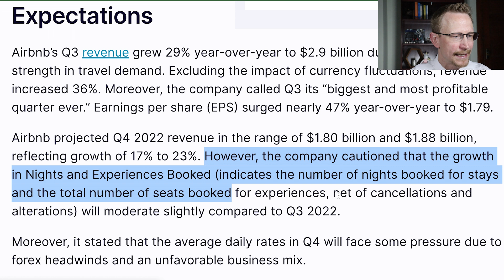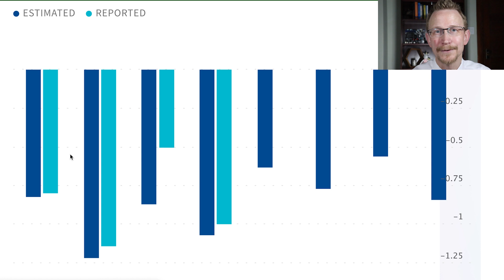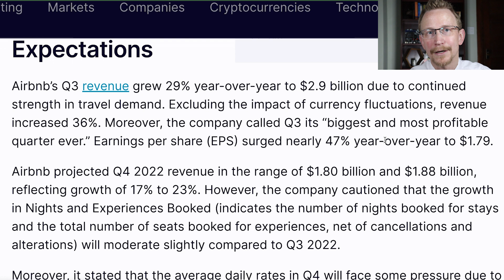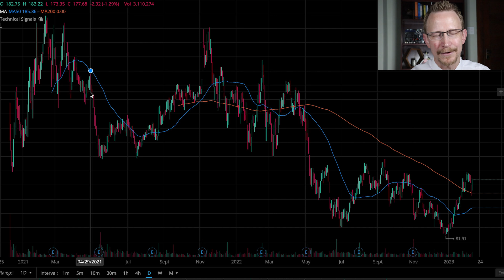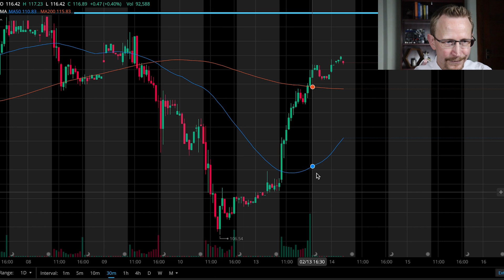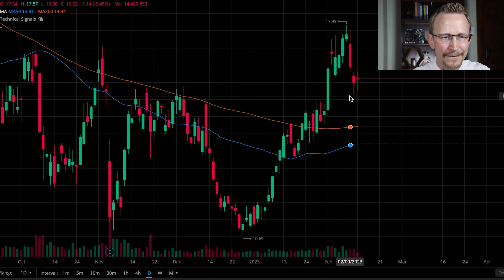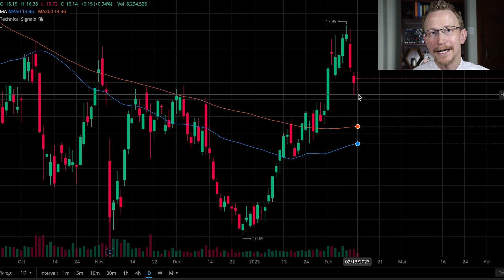GROWTH STOCK Earnings to Watch!!! Airbnb (ABNB) and Draftkings (DKNG)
My most recent livestream with Stock Moe!

@Dr. Stock

Airbnb is an online platform that connects travelers with hosts who offer unique and affordable accommodations around the world. Founded in 2008, the company has since grown into a global marketplace for short-term rental properties, offering a wide range of lodging options that include everything from shared rooms to entire homes. Airbnb allows travelers to book accommodations that fit their needs and budgets while giving hosts an opportunity to monetize their extra space. The platform also offers experiences and activities hosted by locals, allowing travelers to immerse themselves in local culture and discover new things to do in their destinations.

DraftKings is a publicly traded company that operates as a digital sports entertainment and gaming company. The company provides a range of online sports betting and gaming services to its customers in the United States and several other countries. DraftKings offers a variety of sports betting options, including daily fantasy sports, sportsbook, and online casino games. Customers can participate in real-time betting on sporting events, including football, basketball, baseball, and other major sports leagues. The company operates through partnerships with various professional sports leagues and teams to offer exclusive content and promotions to its users. As a publicly traded company, DraftKings' stock can be bought and sold on major stock exchanges, with its value fluctuating based on factors such as financial performance, market trends, and regulatory changes